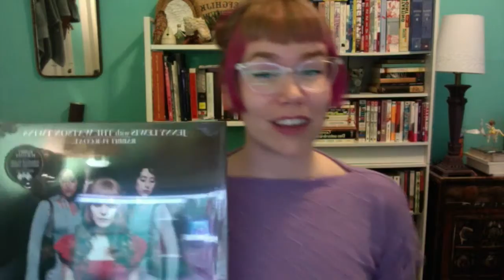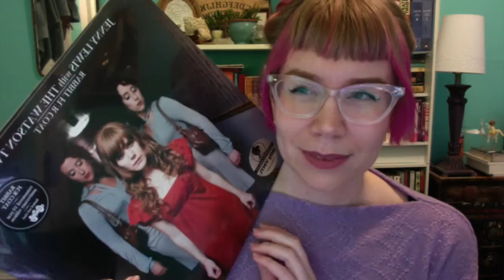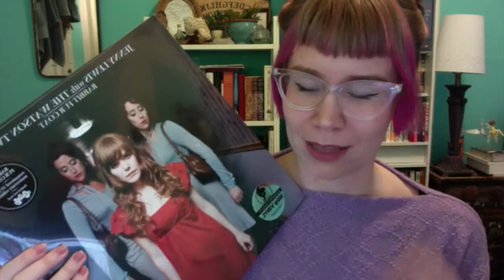Rebekka Vlogs// Strange Hiatus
It's been awhile! Trying to get back on a regular schedule ~~!

~~Follow me~~